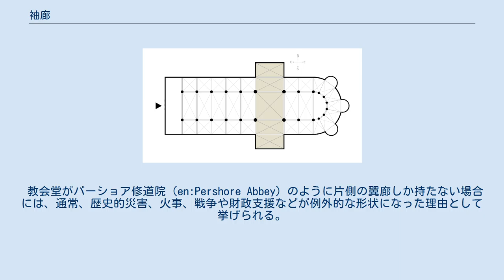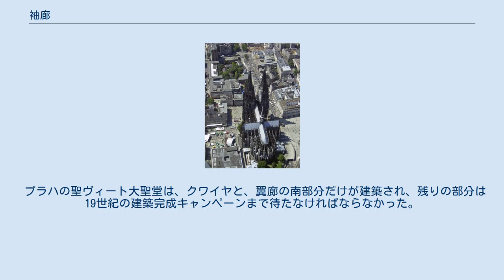袖廊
色の濃い部分が翼廊 ケルン大聖堂（十字架の左右に突き出た部分が翼廊） 袖廊（しゅろう、フランス語・英語: Transept）は通常翼廊（よくろう）と呼ばれ、キリスト教建築において教会堂のうち、ロマネスク様式とゴシック様式で建築された十字形の建物の、身廊に対して直角に建てられた部分を指す。
 アプス、クワイヤ、シュヴェ、司祭域、あるいは内陣といった聖域と身廊を区分けする位置にある。
 翼廊が身廊と交差する部分（クロッシング）は、翼廊にも身廊にも属することになる。
 クロッシングの上部には、尖塔や中央塔(グロスター大聖堂を参照)、ドームが載っている場合もある。
 通常、祭壇は教会堂の東端に位置するので、翼廊は南北方向に伸びることになる。
 南北の端の壁には、バラ窓などのステンドグラスや石のトレサリーで一面に装飾された窓が存在することも多い。
 バシリカ、教会堂、大聖堂が翼廊なしで建築されることはめったになかった。
 翼廊が切り詰められて、礼拝室に組み込まれることもあった。
 より多く見られるのは、翼廊が十字形を描いて建物の横に伸びる形である。
 このデザインはラテン十字と呼ばれ、拡張部は翼廊の腕となる。
 ギリシア十字の場合、4つの拡張部はすべて同じ長さとなり、典礼のために重要な中心部分を形作ることになる。
 教会堂がパーショア修道院（en:Pershore Abbey）のように片側の翼廊しか持たない場合には、通常、歴史的災害、火事、戦争や財政支援などが例外的な形状になった理由として挙げられる。
 ボーヴェ大聖堂の場合、シュヴェと翼廊だけが残っているが、これは1284年に高過ぎるヴォールトが崩壊して以来、大聖堂の身廊が完成されることがなかったためである。
 プラハの聖ヴィート大聖堂は、クワイヤと、翼廊の南部分だけが建築され、残りの部分は19世紀の建築完成キャンペーンまで待たなければならなかった。